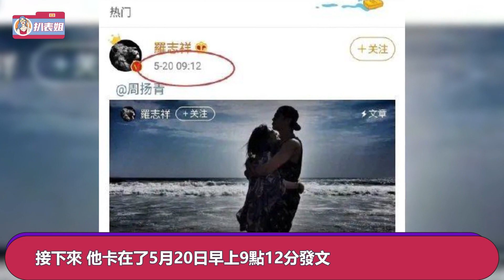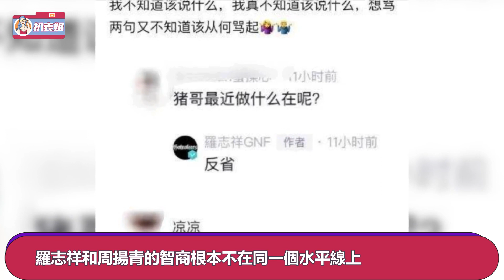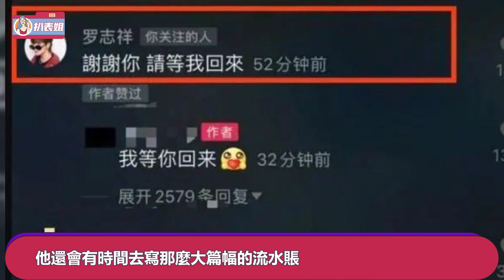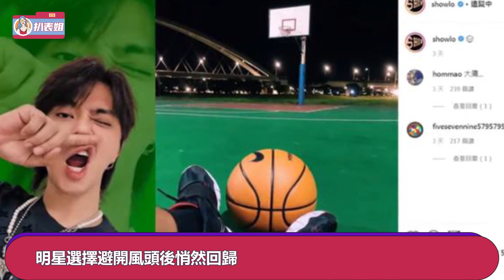羅志祥又有新動作！他的強勢複出，我看到了令人作嘔的一幕|扒表姐